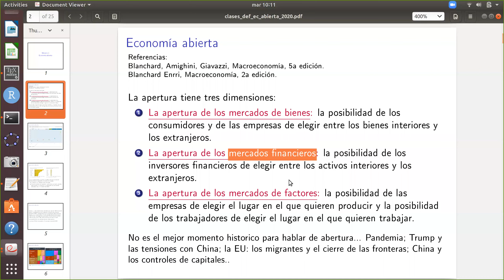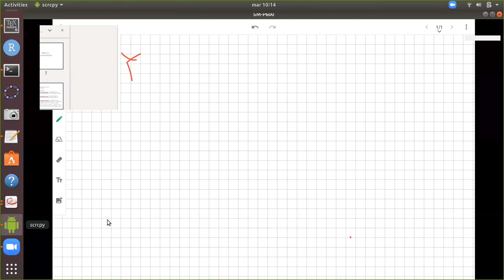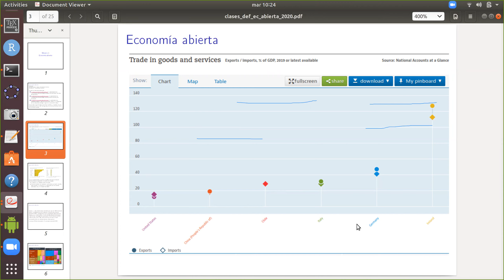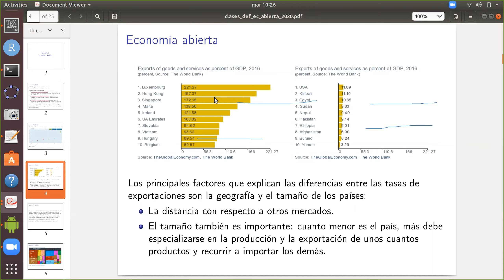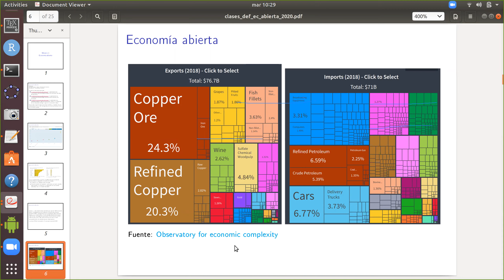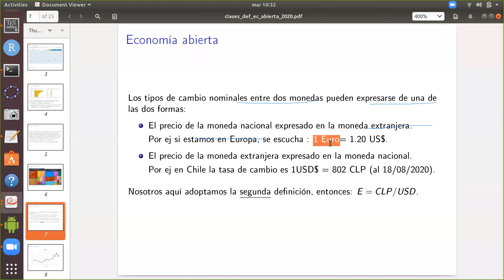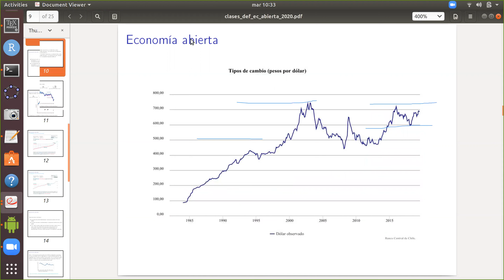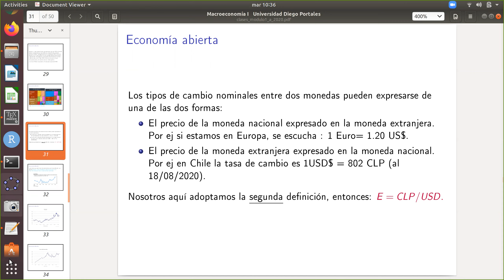clase Macro1 25 agosto sec2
Definiciones tasa de cambio nominal y real + inicio curva IS en econ abierta